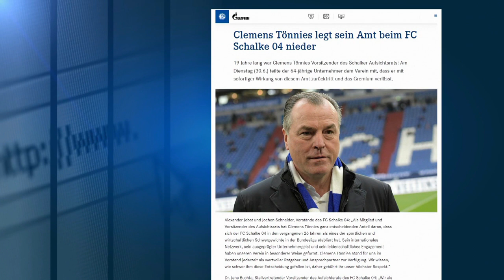Clemens Tönnies tritt als Aufsichtsratschef von Schalke 04 zurück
Der Chef von Europas größtem Fleischbetrieb tritt als Bundesliga-Club-Chef zurück - nach Protest von Schalke-Fans.